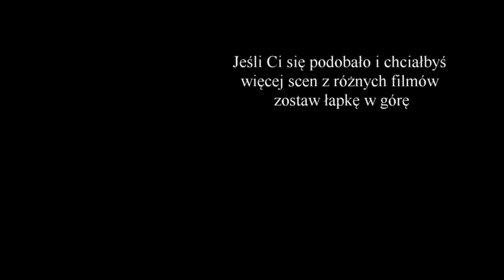Ślepnąc od świateł - Wieczór panieński